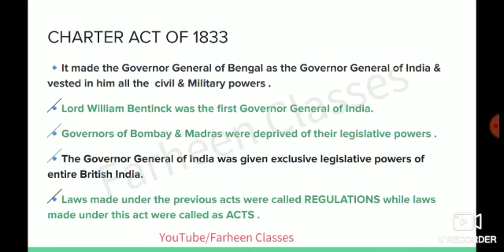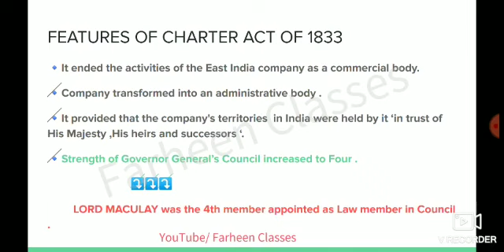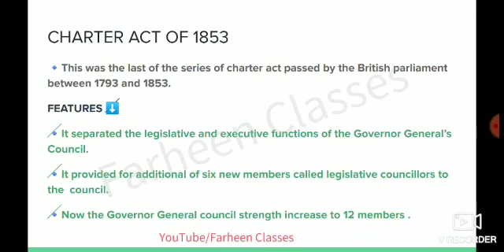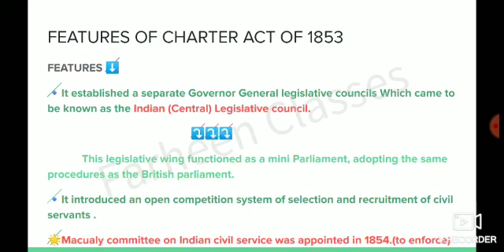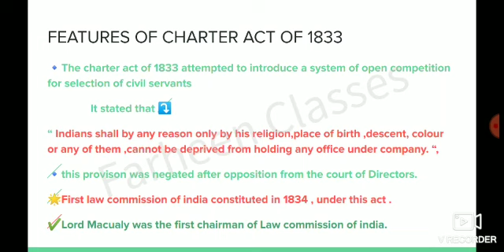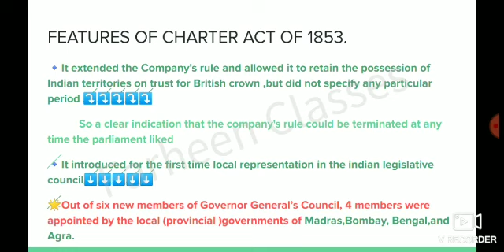Indian Polity Lecture Series|| Part 3|| M Laxmikant Chapter 1|| Act Of 1833 And 1853